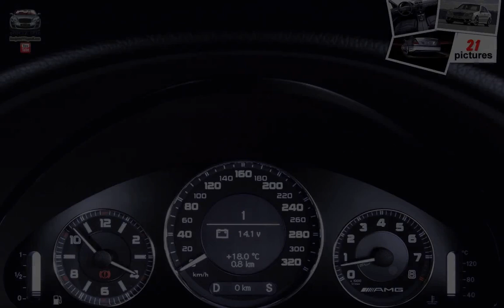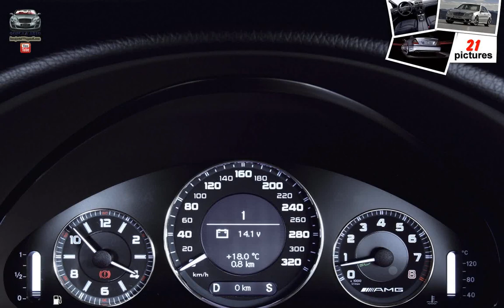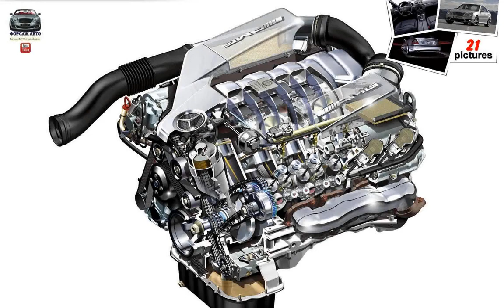Mercedes-Benz E 63 AMG ( 2006 )